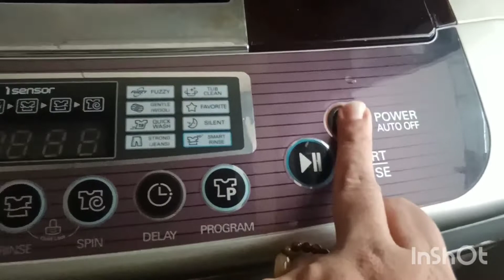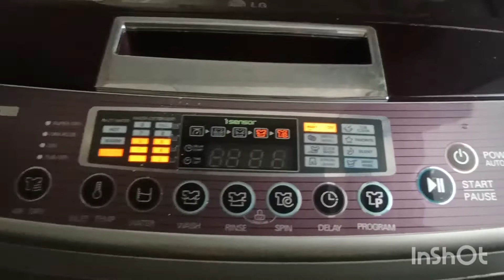AAJ BARISH NAHI HUI # 108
after many days saw sunshine